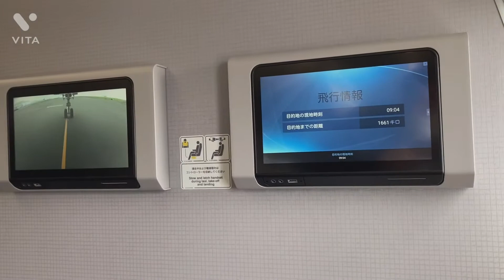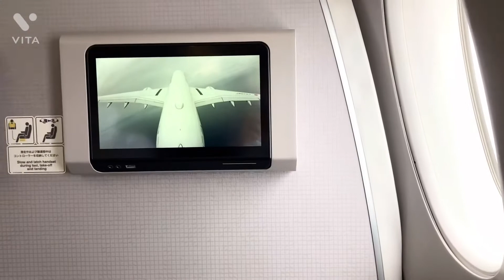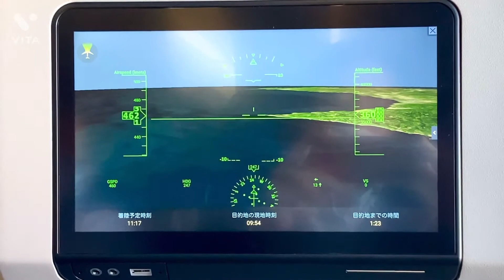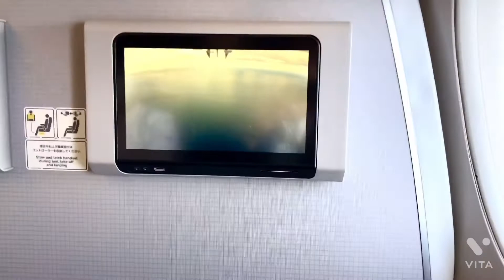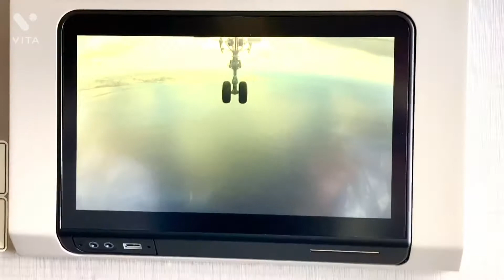【JAL A350 クラスJ】羽田→那覇 離発着＆空からの風景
JAL エアバスA350
クラスJ

JL907便

（空撮）宮崎市・志布志・肝付町・内之浦・屋久島・粟国島・ナガンヌ島